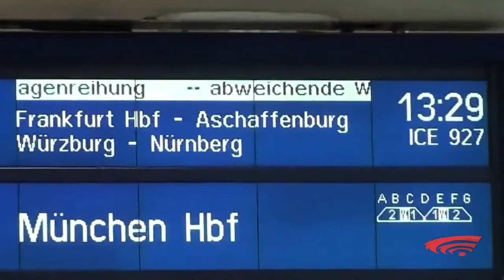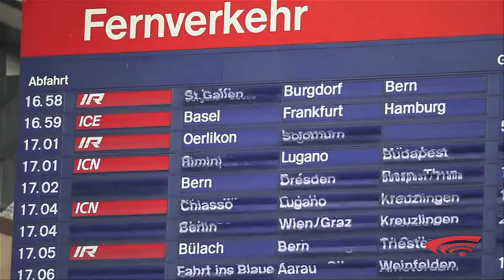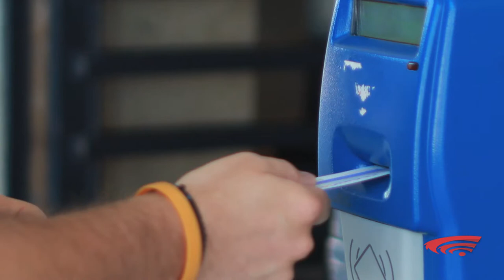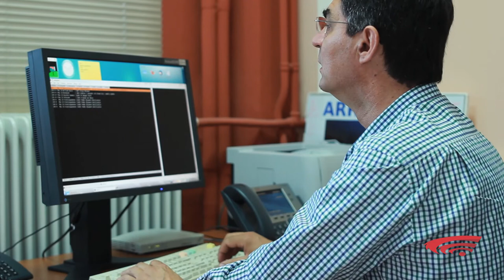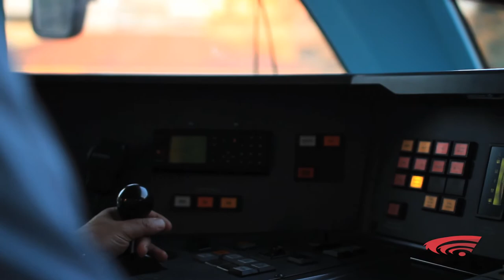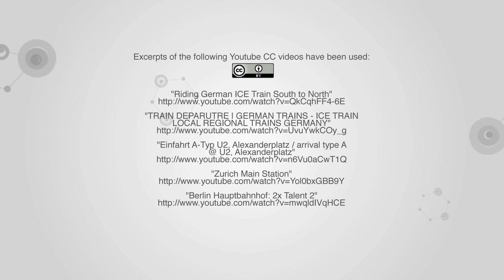Arrival: ΑΛΓΟΡΙΘΜΟΙ ΒΕΛΤΙΣΤΟΠΟΙΗΣΗΣ ΣΙΔΗΡΟΔΡ. ΔΙΚΤΥΩΝ / ALGORITHMIC TECHN. FOR RAILWAY NETWORKS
Η διαχείριση των καθυστερήσεων είναι μια αφανής αλλά ιδιαίτερα σημαντική διαδικασία σε χώρες με πυκνά σιδηροδρομικά δίκτυα.

Το ερευνητικό έργο ARRIVAL (Algorithms for Robust and online Railway optimization: Improving the Validity and reliAbility of Large scale systems), με τη συμμετοχή 13 εταίρων από 7 Ευρωπαϊκές χώρες και χρηματοδότηση από την ΕΕ, διεξήγαγε θεμελιώδη έρευνα για τον καλύτερο προγραμματισμό των δρομολογίων και κυρίως για την αυτοματοποιημένη, έγκαιρη κι αποτελεσματική αντιμετώπιση των καθυστερήσεων σε αυτά, διατηρώντας παράλληλα το επίπεδο της ασφάλειάς τους.

Τα 'μυστικά της επιτυχίας' του ARRIVAL ήταν η ανάπτυξη νέου θεωρητικού υποβάθρου, εννοιών και μεθόδων αλγοριθμικής έρευνας, που προήγαγαν σημαντικά την αναγκαία θεωρία για την αποτελεσματική αντιμετώπιση πολύπλοκων προβλημάτων βελτιστοποίησης, όπως είναι αυτά που παρατηρούνται στα δίκτυα σιδηροδρόμων, καθώς και η διεπιστημονική έρευνα μεταξύ επιστημόνων πληροφορικής, επιχειρησιακής έρευνας και μαθηματικών.

Στο πλαίσιο του έργου, όχι μόνο έγινε σημαντική προαγωγή θεωρητικής έρευνας, αλλά κι επαληθεύτηκε πειραματικά το 95% των αλγοριθμικών μεθόδων που παρήχθησαν και που μπορούν πλέον να χρησιμοποιηθούν στην ανάπτυξη προηγμένου λογισμικού για τις σιδηροδρομικές μεταφορές.